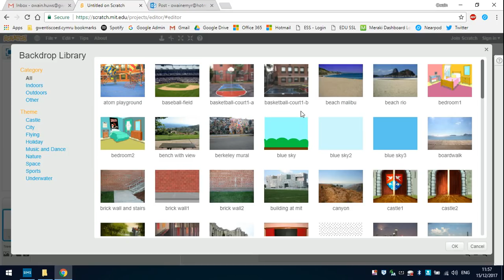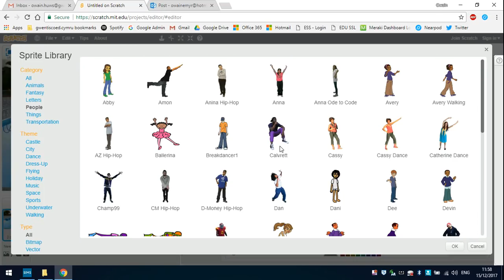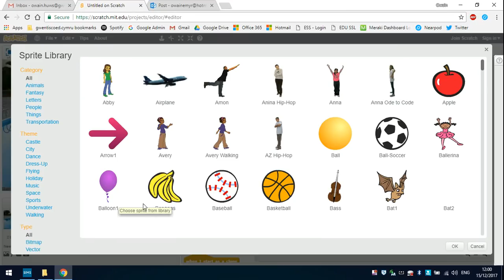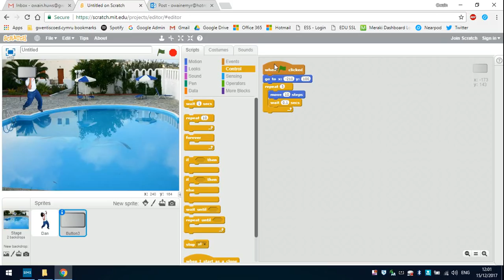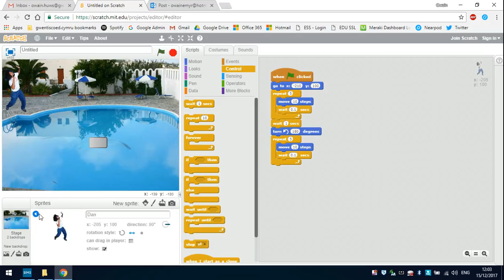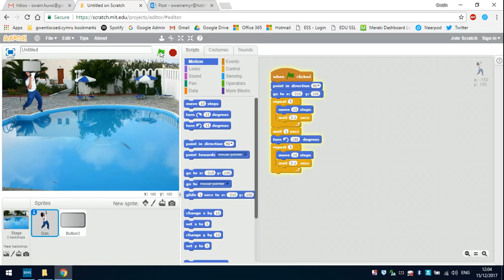1. Adwaith 1